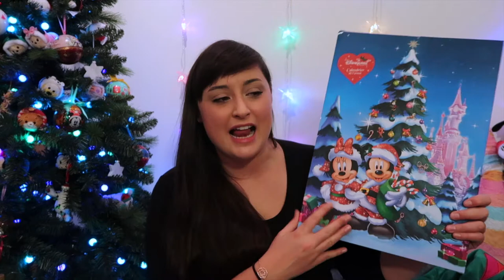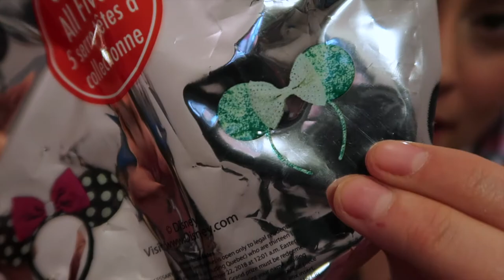Mystery Ears, Disney Advent & Giveaway Winner Announcement! - Vlogmas 2018 - Day 16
Now we all know that we love a good Disney mystery pin unboxing over on this channel but did you know that you can buy MYSTERY EARS! Whaaaaat?! These are available at Claire's Accessories and they are available in the UK too!! Mystery ears!!! These are actually pretty nice Minnie Ears and for a reasonable price of £10.

We also work through the Disney pin and tsum tsum advent calendar countdown today! We are now into single figures!

At the end of this video I will also announce the winner of my giveaway! If it's you, please reach me by email or on Instagram to claim the prize!